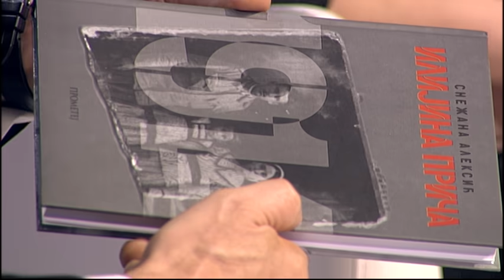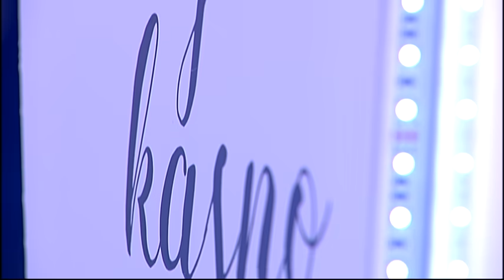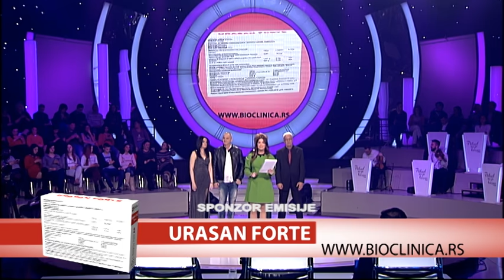Nikad nije kasno - Cela emisija 24 - 10.03.2019.